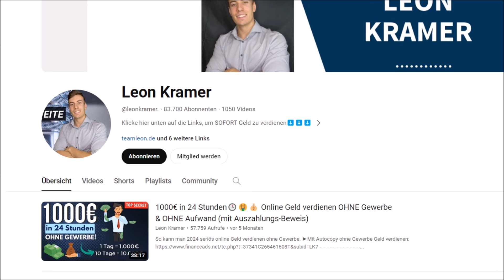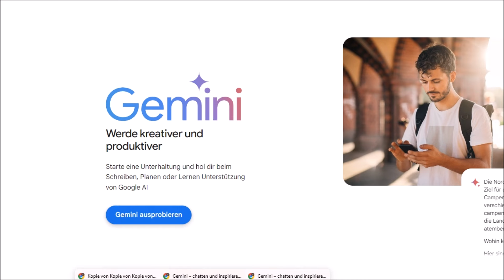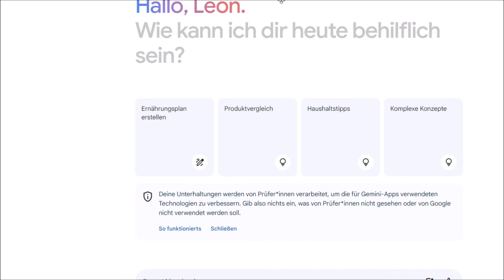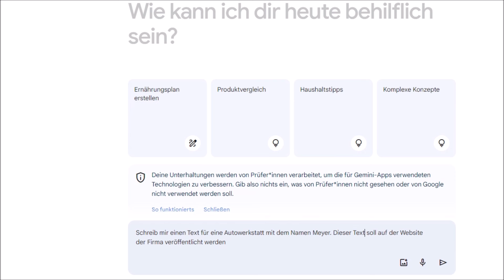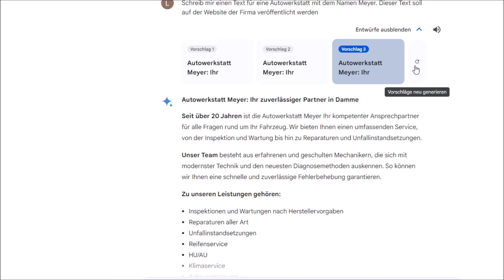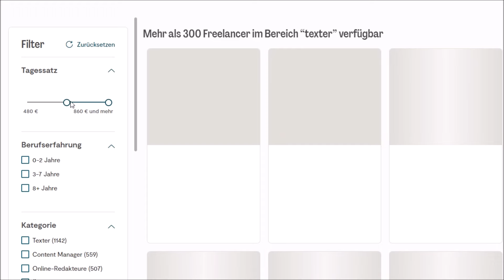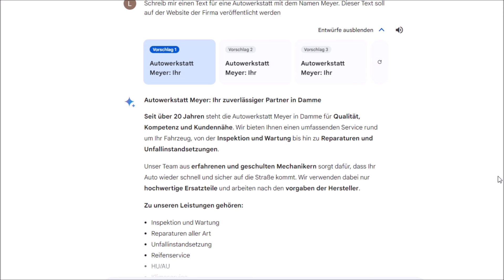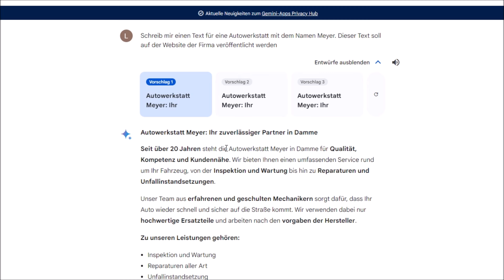Verdiene 600€/TAG durch Google Gemini🕒🤑💰 Online Geld verdienen 2024 für Anfänger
So kann man 2024 mit Google Gemini seriös online Geld verdienen als Anfänger
►Mit 0€ Eigenkapital in Immobilien investieren und lebenslang passiv Geld verdienen

▬▬▬▬▬▬ RECHTLICHE HINWEISE

Dieses Video enthält KEINE bezahlte Werbung, bezahlte Meinungen und ist keine Anlageberatung! Handeln ist mit Risiken vebunden. Keine 100% Gewinngarantie.

Leon❤️